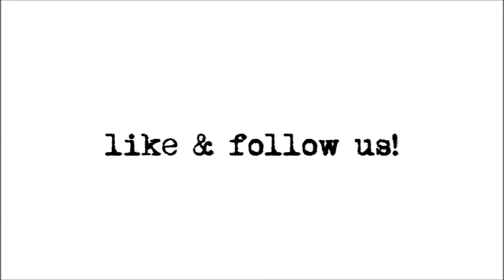Wag the Dog - The Making of Fake News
Wag the Dog is a 1997 American political comedy-drama film produced and directed by Barry Levinson and starring Dustin Hoffman and Robert De Niro. The screenplay centres on a spin doctor and a Hollywood producer who fabricate a war in Albania to distract voters from a presidential sex scandal.